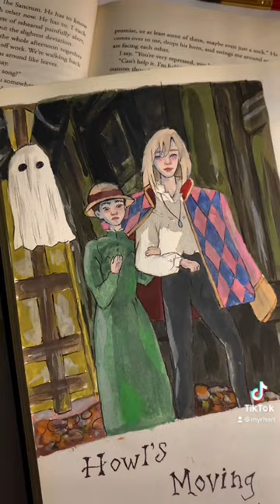Howl’s Moving Castle Painting 🦋